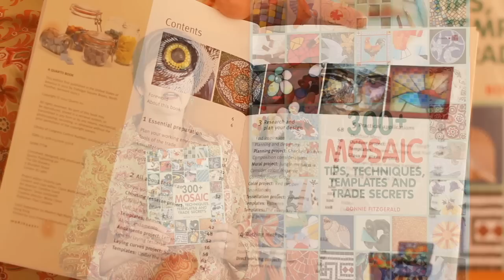300+ Mosaic Tips Promo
Author Bonnie Fitzgerald introduces her upcoming book, 300+ Mosaic Tips, Techniques, Templates and Trade Secrets